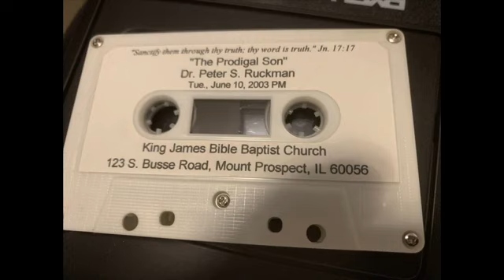The Prodigal Son